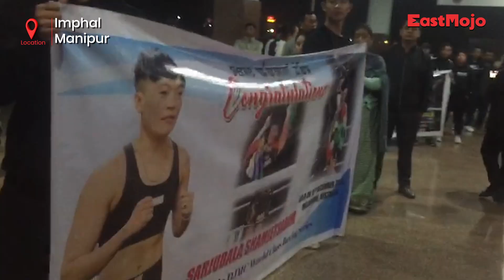Manipur: I dedicate my medal to those who died in the crisis, says boxer Sarjubala Devi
Manipur pro-boxer Shamjetsabam Sarjubala Devi reached Impahl on December 18 after clinching her third international glory. The pugilist punched her way to the top by bringing down Ranee Klinratree of Thailand in the Pro Boxing Middle East Crown Series-6 held at Malvern Town Hall in Melbourne, Australia on December 15. Sarjubala, overcame her opponent in the fourth round, with a unanimous decision from the judges.

In Imphal, Sarjubala received a hero’s welcome where a large number of people including her family members, friends and members of the Manipur Amateur Boxing Association gathered at the airport to greet the boxer.

Speaking to the media, the boxer dedicated her victory to those who died in the violence in the state and prayed for peace to return to Manipur at the earliest.

“I am happy that I could bring this glory to our state and I would like to dedicate this medal to those people who have sacrificed their lives in the crisis,” Sarjubala said.

Concerned over the prevailing law and order situation in the state, the boxer urged the people in the state to unite and stand together at this critical juncture.

“It is my humble prayer that peace will restore soon in the state and we will all live together like before the crisis,” she said.

In 2011, the rising flyweight star Sarjubala from Manipur won a gold at the AIBA World Youth Boxing Championships, where she was also adjudged as the Best Boxer of the tournament. She also won silver at the AIBA World Youth Boxing Championships in Jeju City, South Korea in 2014. In 2016, Sarjubala also represent India at the Rio Olympics.

In 2022, she made an impressive debut in professional boxing in Dubai and since then, there is no turning back for Sarjubala and went on achieved various feats.

Hailed as the next Mary Kom of Manipur, Sarjubala is all set her eyes on the Paris Olympics.